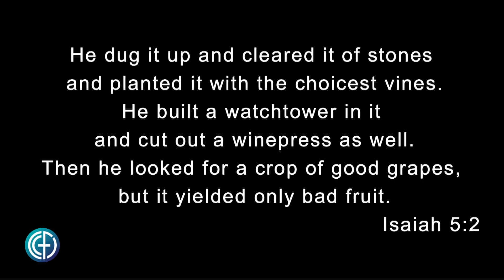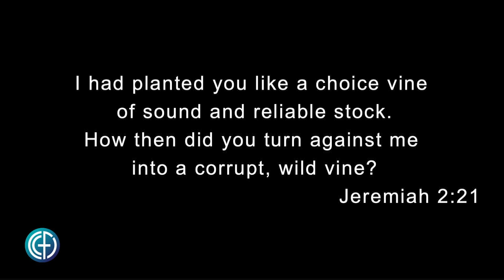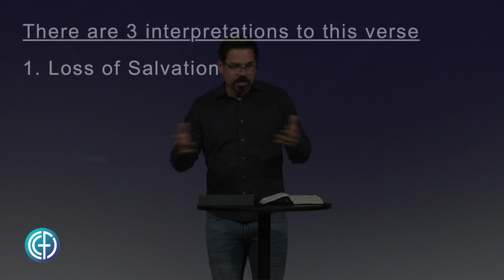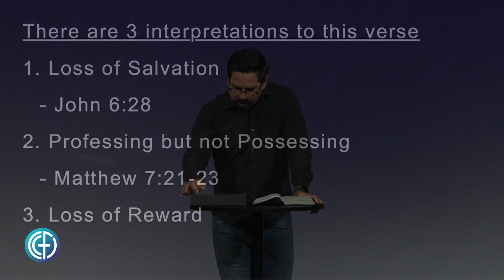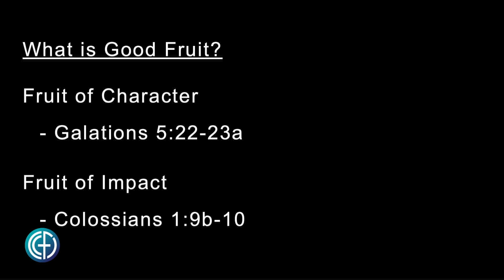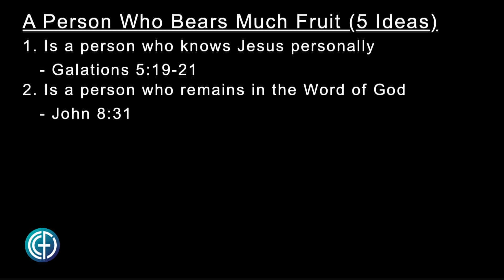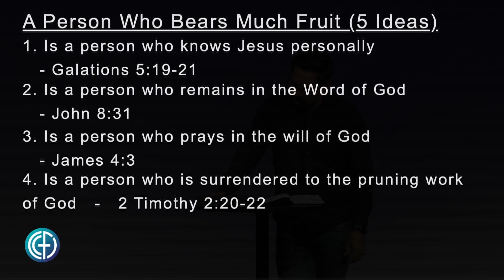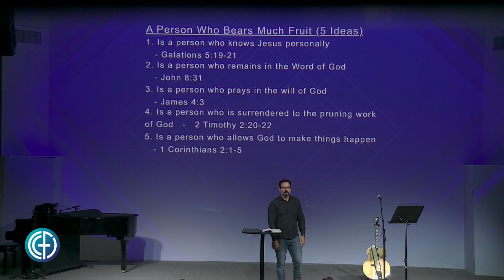John 15:1-8 - In the Vine - Pastor Joe Harris 7-31-22